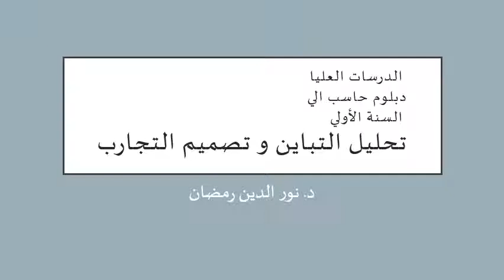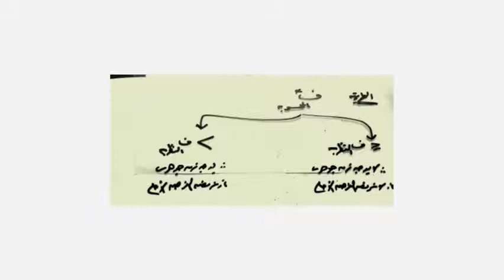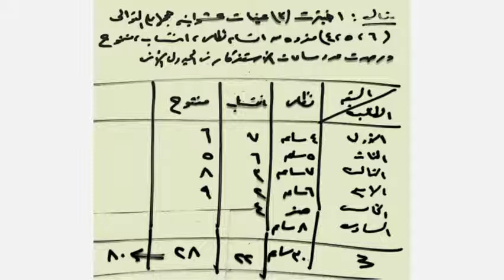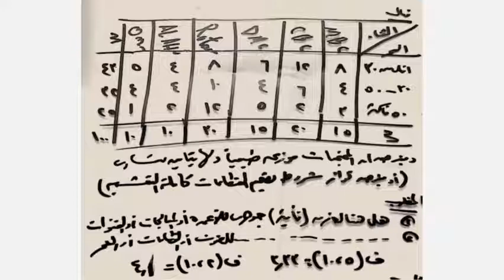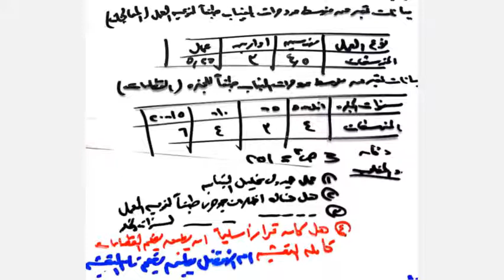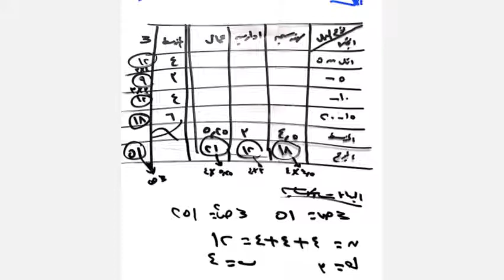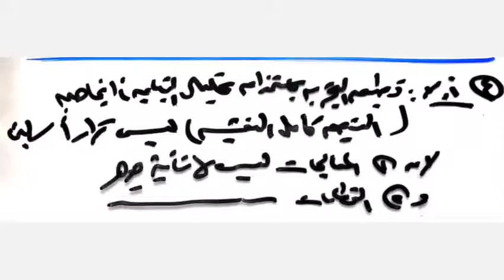دبلومة الحاسبات الآلية - الفرقة الأولي - إحصاء واحتمالات- د/ نور الديم رمضان